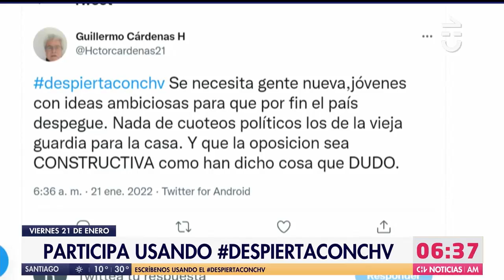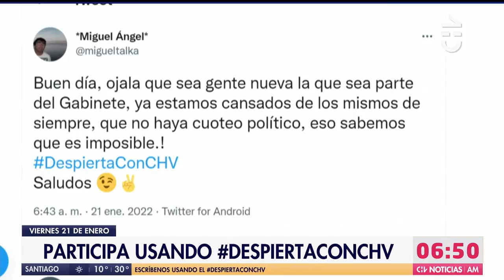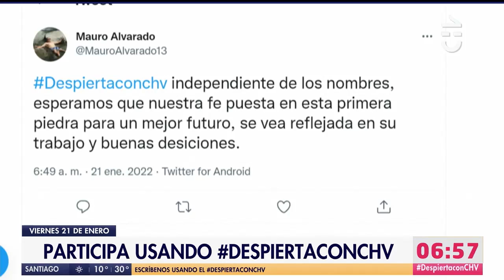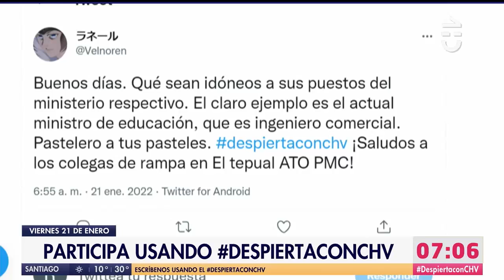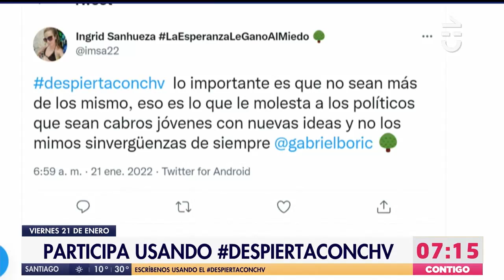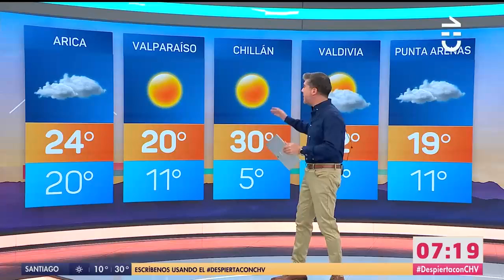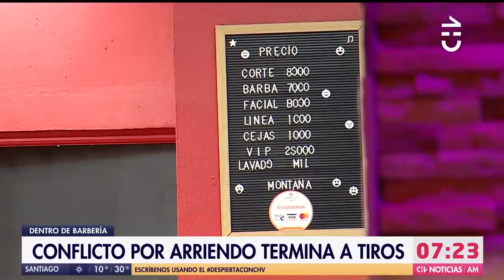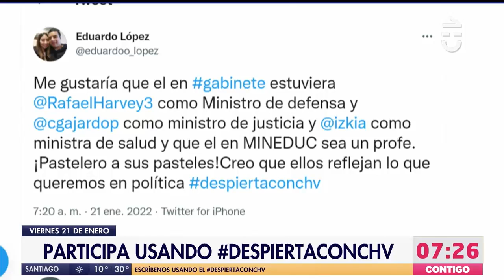NOTICIERO COMPLETO | Contigo CHV Noticias AM: Viernes 21 de enero de 2022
Revisa las informaciones de este viernes 21 de enero en una nueva edición de Contigo CHV Noticias AM

Conduce: Patricio Angulo y Marianela Estrada.